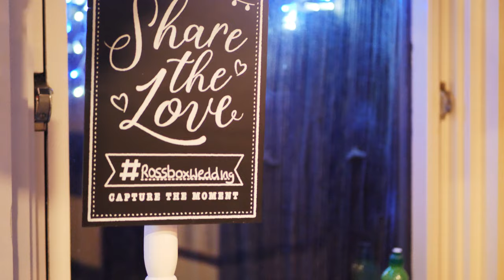Velvet Cow Video and Photography. Ross Wedding Highlights Video.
A highlight video from the lovely Sarah and Pauls magical winter wedding on 30/11/19.

Filmed and produced by Velvet Cow Video and Photography